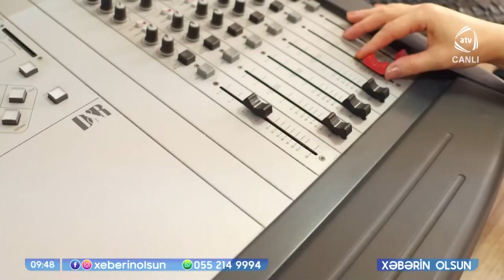NTV əməkdaşları Azad Azərbaycan Televiziyasında yayımlanan "Xəbərin olsun" verilişinin qonağı olub